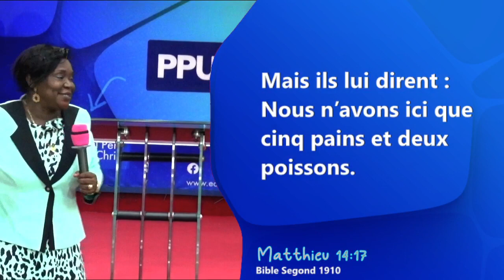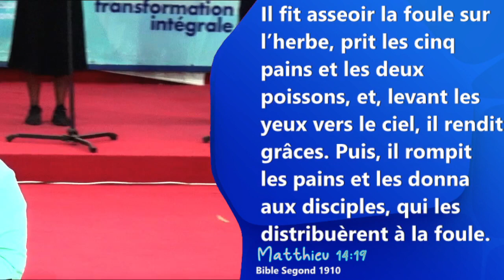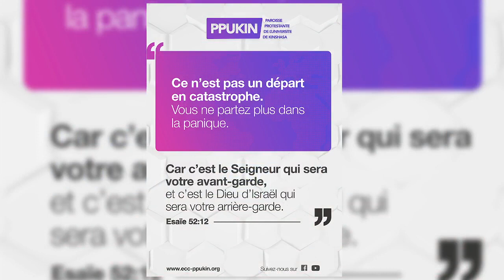14 décembre 2022